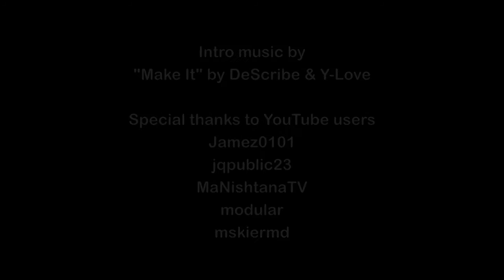Meet MaNishtana, "Anti-Activist"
You've read his blog, you've watched his hilarious and provocative videos. Shais Rison is a fifth generation African American Orthodox Jew. Be'chol Lashon National Outreach Director Lacey Schwartz caught up with the man known as MaNisthana and asked him about being an "anti-activist."